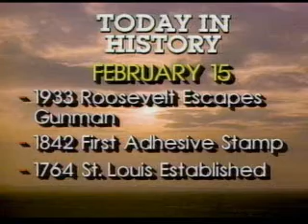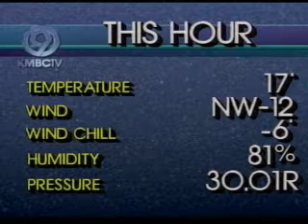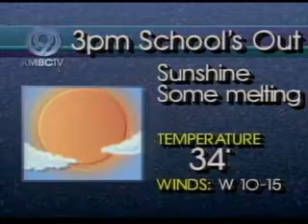KMBC 9 FirstNews - 2/15/1988 - Part 3 of 5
KMBC's Maria Antonia and Bryan Busby anchor the first edition of FirstNews from 1988.

Due to copyright concerns, several sports highlights have been removed.